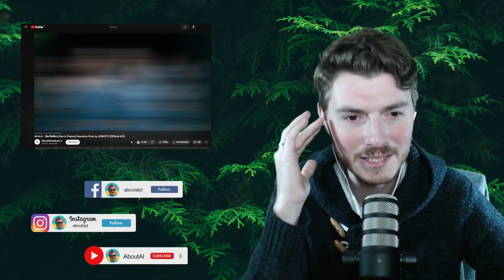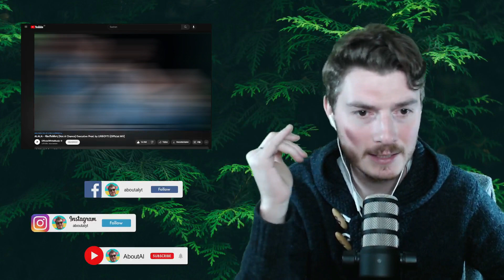Farang (German) react to ALALA - ร้องไห้ดังๆ (Not A Chance) Executive Prod. by URBOYTJ in English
Welcome to AboutAl in today´s video I react to
and you encounter any problem while using
the video or the music, do not hesitate
and I will remove the video immediately.